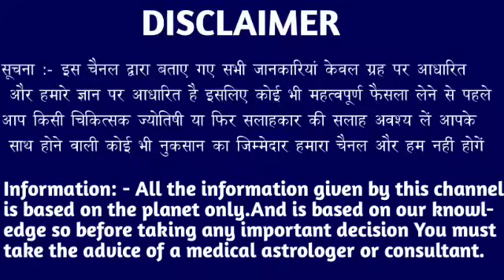कन्या राशि वालों 28 और 29 अक्टूबर सर पर भयंकर काल मंडरा रहा है समय रहते जल्दी देखो। Kanya Rashi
कन्या राशि वालों 20 और 21 अक्टूबर सर पर भयंकर काल मंडरा रहा है समय रहते जल्दी देखो। Kanya Rashi#kanyareport